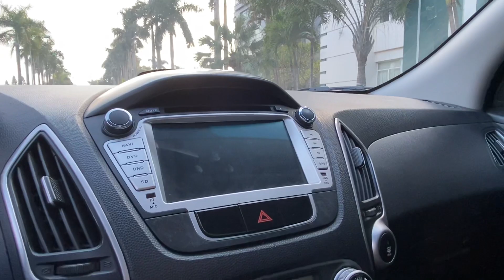Tucson 2010 đk 2011 số tự động 2.0 nhập hàn - Gầm cao Suv - Trang bị nhiều option - Lh 0855.966.966